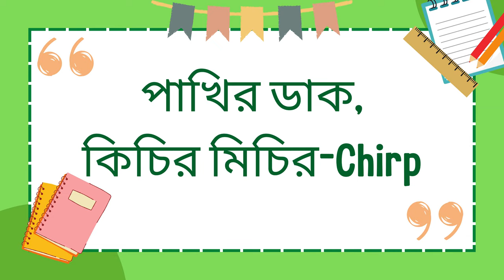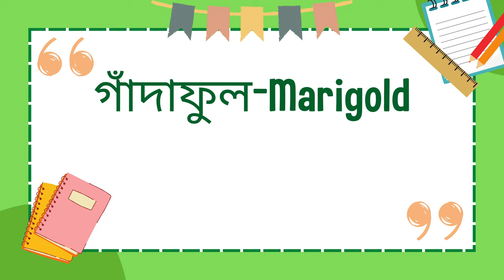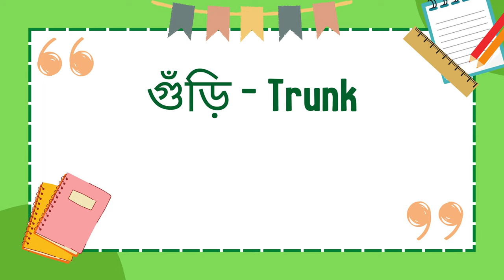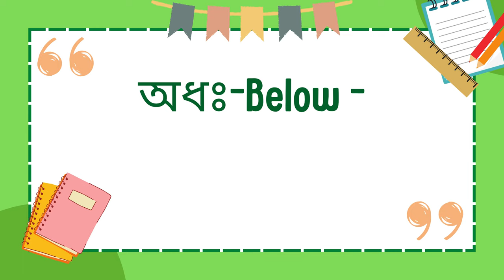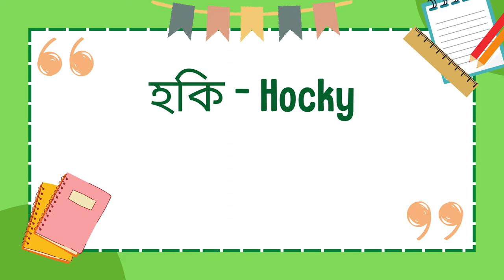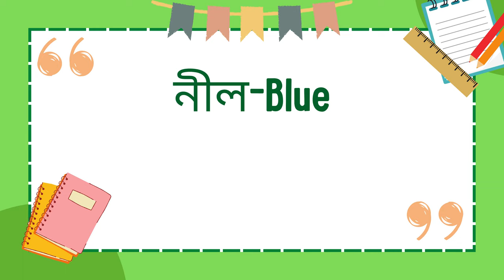জেনে নিন সবথেকে বেশি ব্যবহৃত 300টি ইংরেজি শব্দের বাংলা অর্থ। Meaning of 300 most used English words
জেনে নিন সবথেকে বেশি ব্যবহৃত 300টি ইংরেজি শব্দের বাংলা অর্থ। Meaning of 300 most used English words| Re-Uploaded

Resources Credit:
Complete Course Of Spoken English DR.Nazmul Islam Noman

Related Search:
spoken english learning videos
english learning
learning english
english news channel for learning english